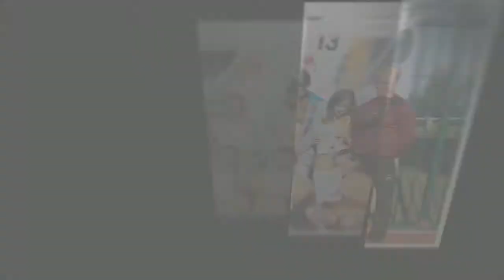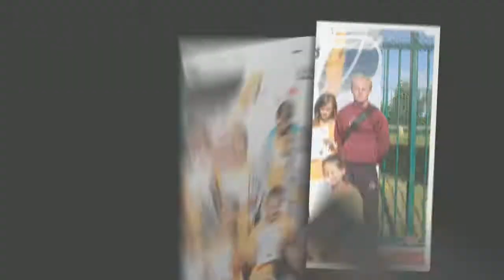ORLIK BASKETMANIA 2014 - MAKROREGION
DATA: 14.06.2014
MIEJSCE: LUBLIN